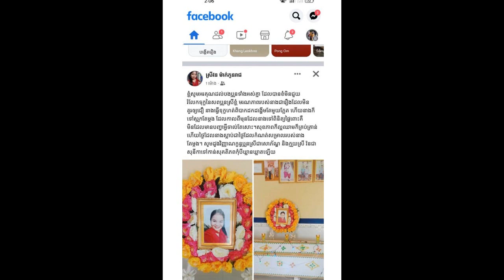Interesting on a famous actor Mr.Seng Mongkol and a famous nnp branch Ms.Try dana